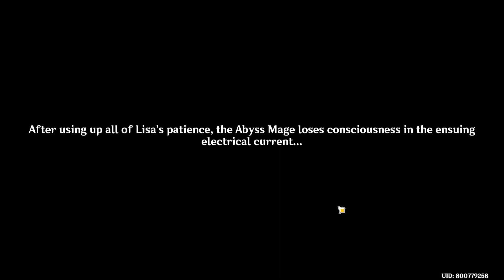【Genshin Impact】Quest - Search for the book's elemental marks